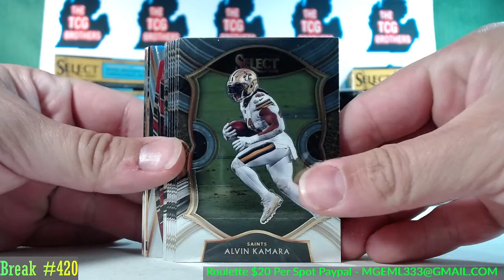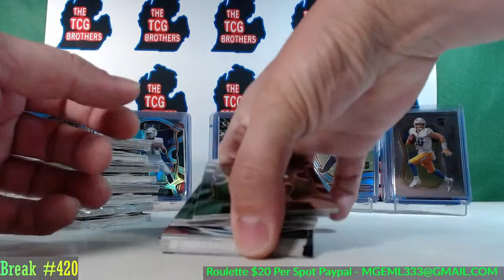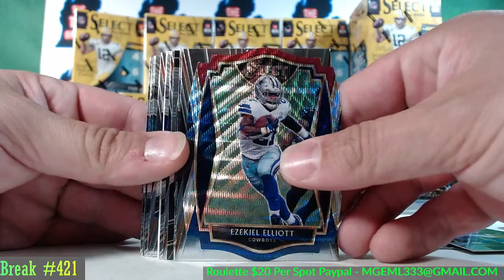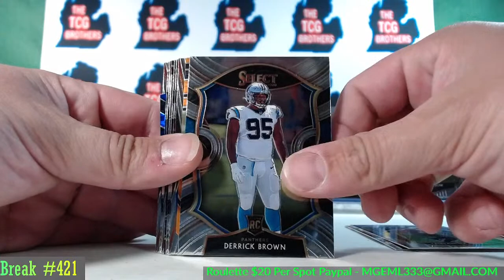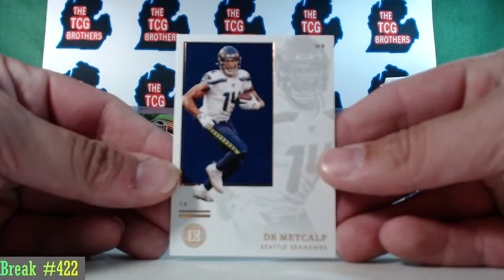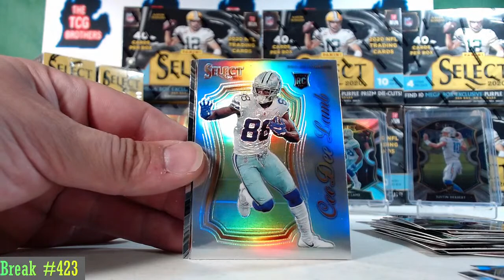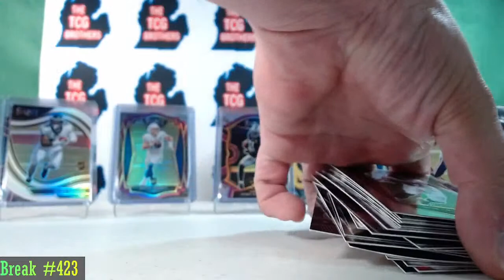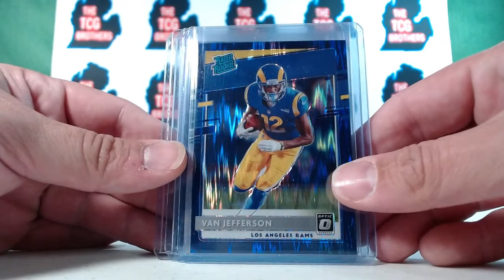Break #420 #421 #422 #423 Select Mega Box Chronicles Hobby Blaster Hanger Box Retail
MAIL TO US:
TheTCGbrothers